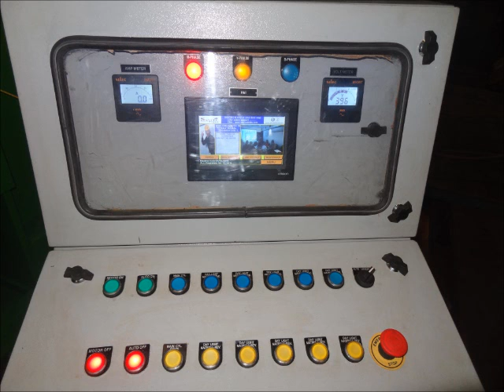Retreading Press Or Precured Tread rubber Molding Presses from SANTEC , INDIA